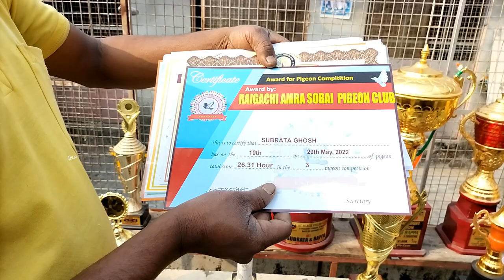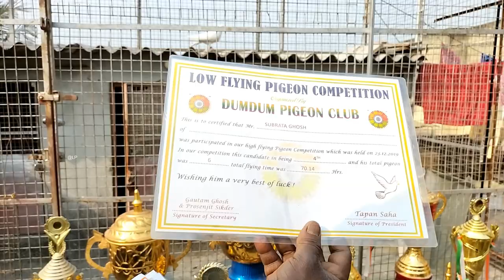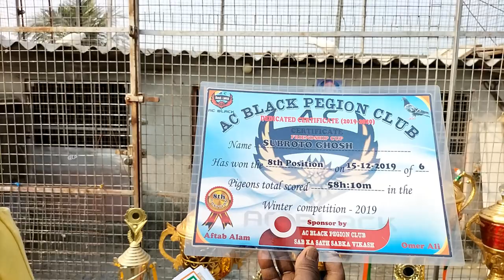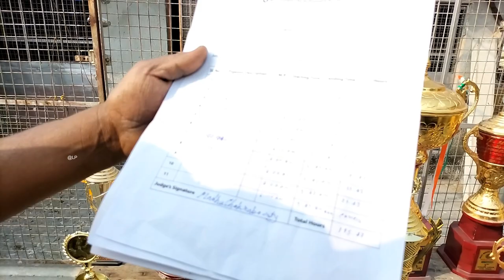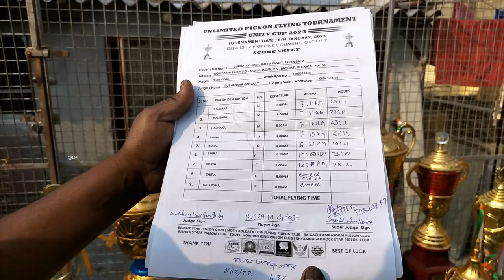SUBRATA GHOSH ( DAY NIGHT KING OF KOLKATA ) পায়রার শখ করুন || PART - 1 || LEOS PIGEON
**নিচের দেওয়া নম্বরে " পায়রার লফ্ট এর ভিডিও বানানোর জন্য" যোগাযোগ করুন**

NAME - BIDUSH (LEO)

CON- 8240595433  ( CALL OR WHATSAPP)